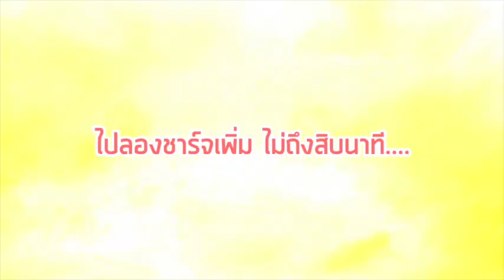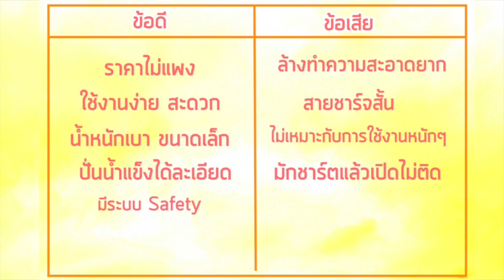รีวิวเครื่องปั่นพกพา Xiaomi Deerma NU05 ทำAcai Bowl สุดฮิต ใช้ดีไม่ดี? ไม่ยอมปั่น? - Unfull Ice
รีวิวเครื่องปั่นพกพาไร้สายของเสี่ยวมี่ Deerma xiaomi deerma dem-nu05
พร้อมบอกข้อดีข้อเสีย ใช้ดีไหม ควรซื้อไหม

รีวิวของใช้ Xiaomi อื่นๆ